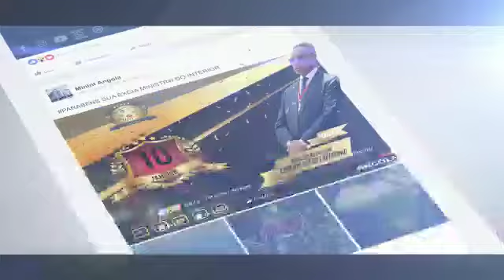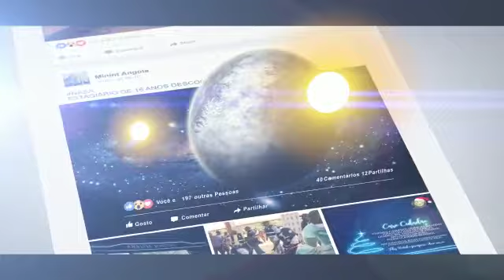JÁ SOMOS 120 MIL - SIGA-NOS NO FACEBOOK